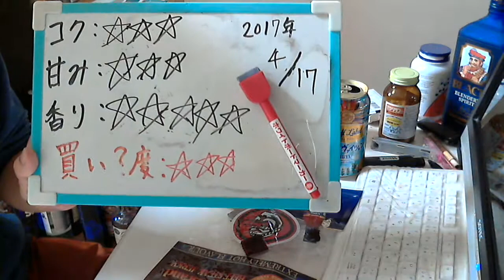酒好きな元新潟人の飲酒動画 part1293 HELLO！ヴァイツェン 【生ビール】